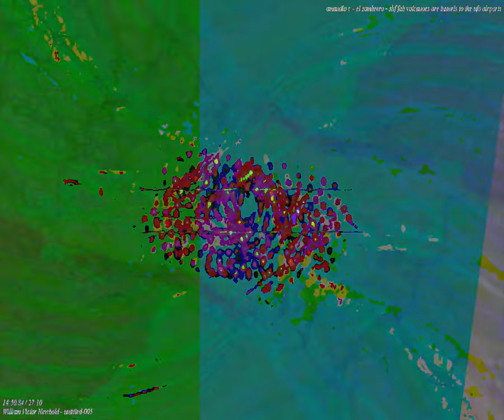[EPILEPSY WARNING] Movie 23 09 27 15h44m43s